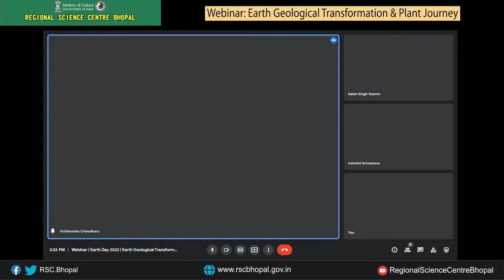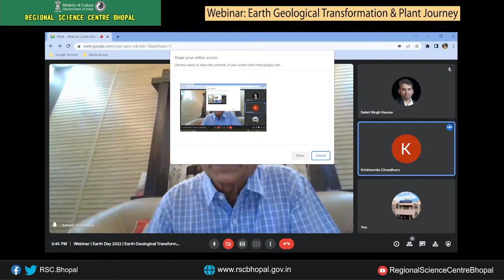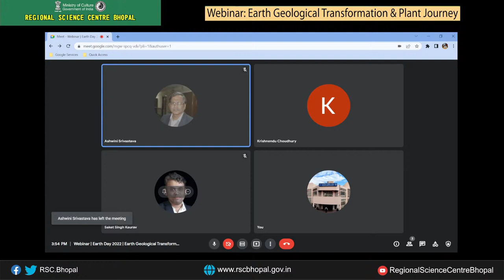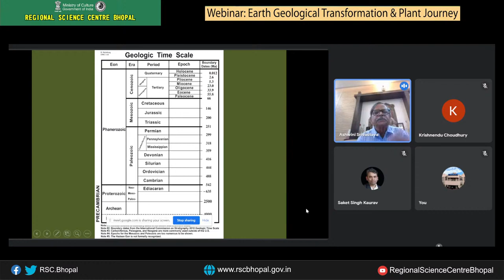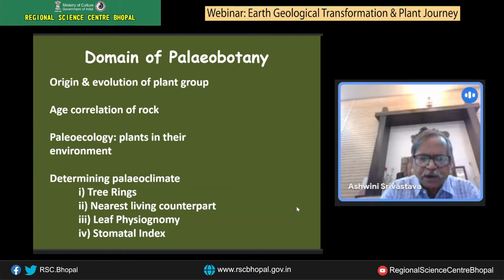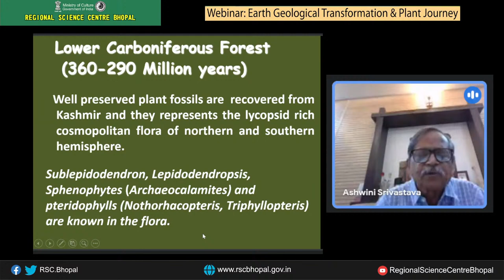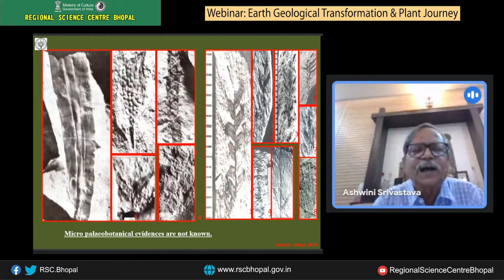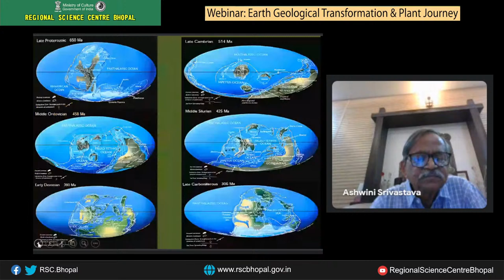Webinar | Earth Day 2022 | Earth Geological Transformation & Plant Journey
Join us live for the webinar: Earth Geological Transformation & Plant Journey  by Dr. Ashwini Kumar Srivastava, Former Scientist 'G', Birbal Sahni Institute of Palaeobotany, Lucknow
Former Professor & Head Department of Biotechnology, Integral University, Lucknow